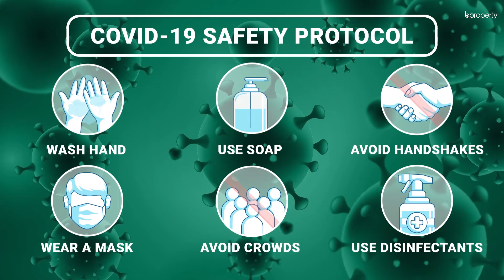Homely 1,000 Sq. Ft. Flat in Bakalia | Flat for Rent in Chattogram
Bakalia provides you with all the essential features that will allow you to live in the best possible means. The flat here has a good amount of space but the space is more cozy than lavish. If you decorate this flat properly, it will look great and with time, you can make changes if you wish to.